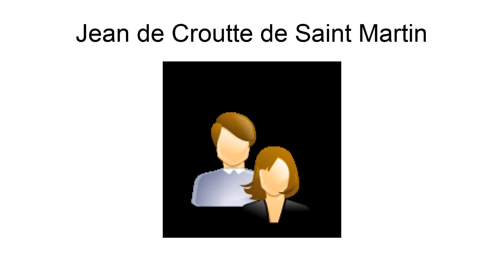Jean De Croutte De Saint Martin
Jean de Croutte de Saint Martin (16 September 1932 – 7 May 2015) was a French equestrian. He competed in two events at the 1964 Summer Olympics.

== References ==